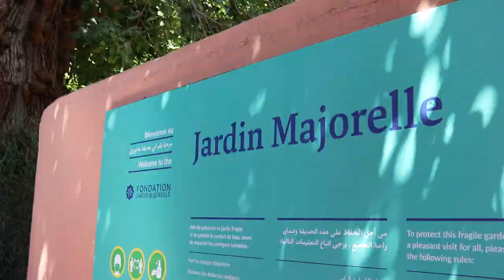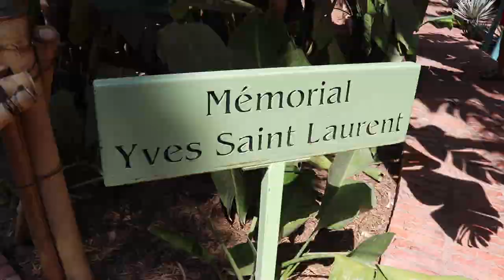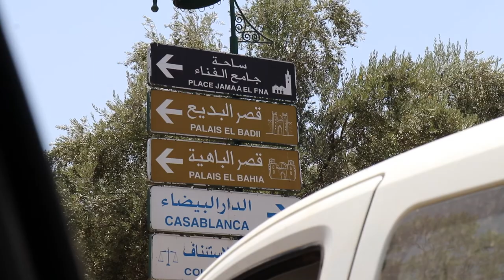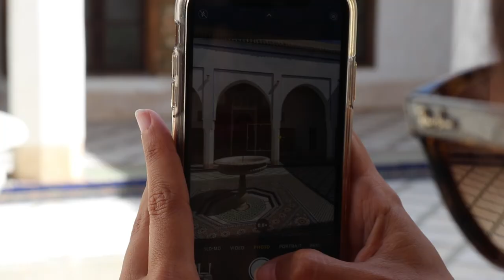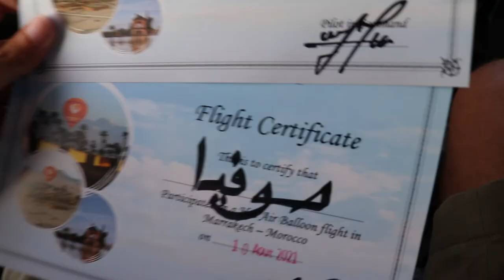Hot Air Ballooning, Cable Skiing & Quad Riding in Marrakech | Vlog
TEXT

Camera used: Canon 80d
Mic used: Rode Mic Pro
Editing software used: iMovie